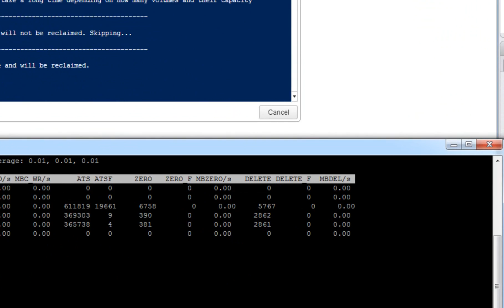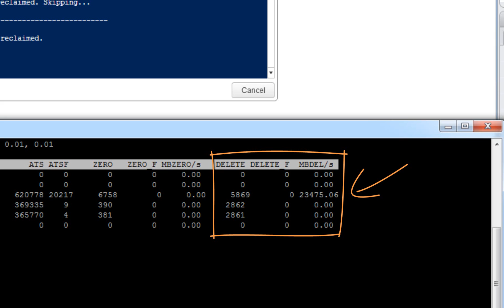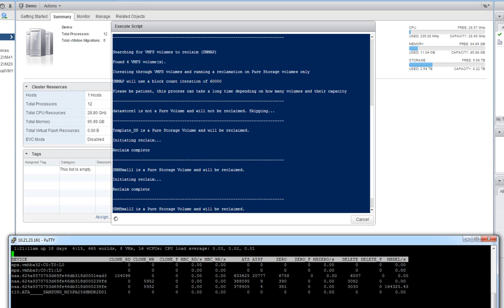Using VMware PowerActions to UNMAP Pure Storage Volumes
Run UNMAP on Pure Storage VMFS Volumes from within the vSphere Web Client using VMware PowerActions!